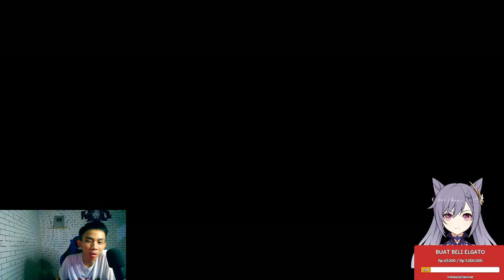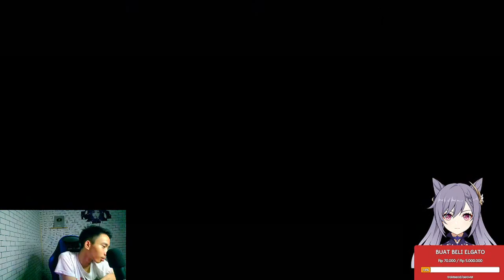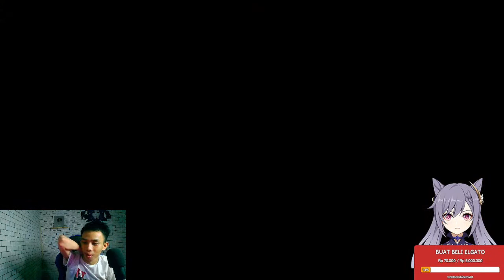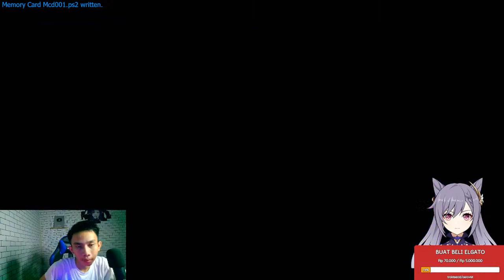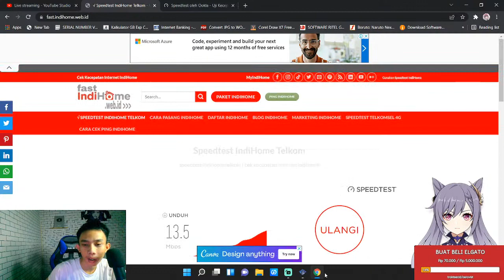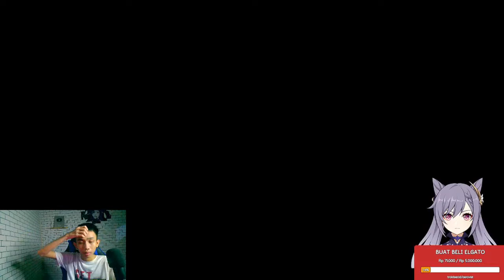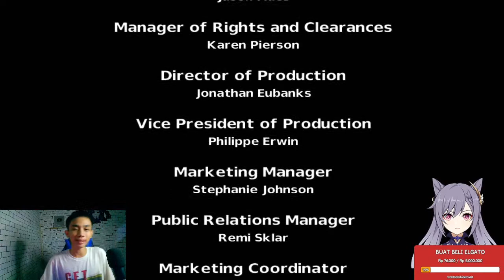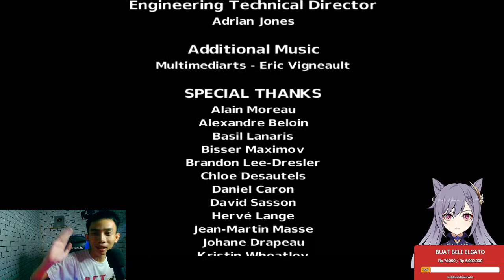NAMATIN TEEN TITANS BARENG WAIFU TERCINTA #1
Command NightBot :
!hp
!sebutnama
!aerovist
!spek
!benefit

Support Waifu :
[Local]

SPEK LAPTOP :
RAM : 8GB
PROCESSOR :  AMD RYZEN 5 4600H
VGA : NVIDIA GTX 1650 / AMD GRAPHIC 1636

EQUIPMENT :
MIC : FANTECH LEVIOSA
KEYBOARD : FANTECH FIGHTER K613X
MOUSE : FANTECH X9 THOR
SPEAKER : FANTECH GS203
WEBCAM : ALBATROS NEMESIS A95
GAMEPAD : FANTECH GP12 REVOLVER
COOLING PAD : NYK NEMESIS X8 ARTEMIS
KURSI GAMING : SSBRO